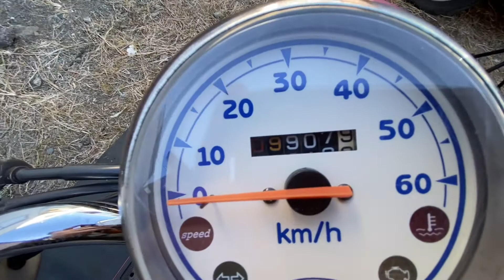YAMAHA ビーノ sa37j 自転車用の空気入れでビード上げ！の、フロントタイヤ交換編！ ・・・原付メンテナンスを友人に頼まれまして・・・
友人からメンテナンス依頼があり、ヤフオクで購入したYAMAHAビーノ（sa37j）のタイヤ交換動画です。今回はごく一般的な、どこのご家庭にもあるような空気入れを使用してビードを上げるという、ごく普通じゃない動画です。勝手にビードが落ちちゃうし、製作者の意とすることを完全に無視してくれたタイヤのお話です。